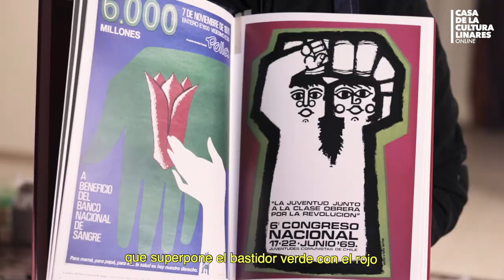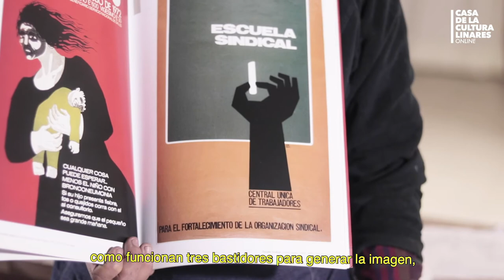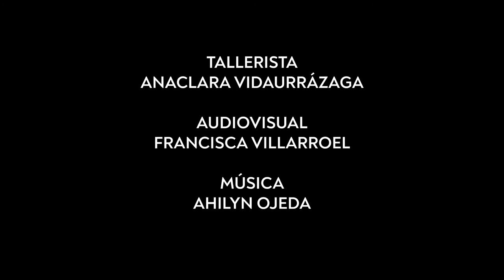TALLER DE SERIGRAFIA EXPERIMENTAL: TRICROMÍA Y CALCE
SERIGRAFÍA EXPERIMENTAL
Capítulo 2:

La Profesora de arte Anaclara Vidaurrazaga y la audiovisualista Francisca Villarroel nos explica técnicas de estampado en tela, papel y otros materiales apropiados para el diseño artístico.